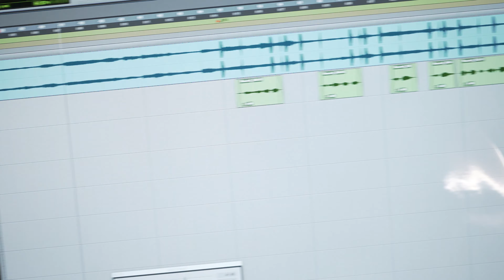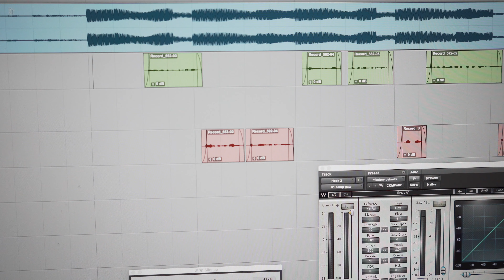NO WAY IT'S HIS FIRST TIME RECORDING!!!